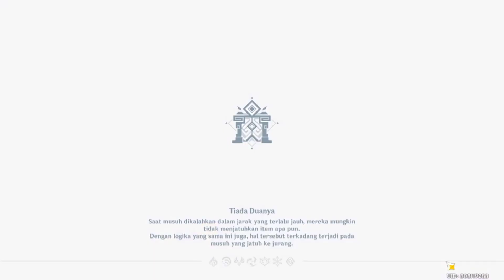YELAN FEAT YOIMIYA FIRST TIME SPIRAL ABYSS 2.7 "GENSHIN IMPACT"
spiralll abysss rekomendasii party for easy ..